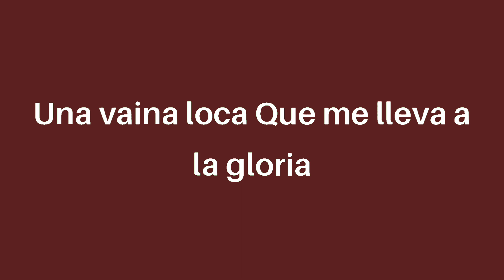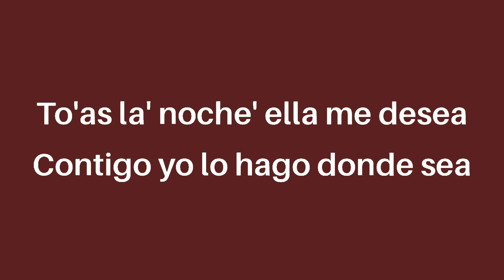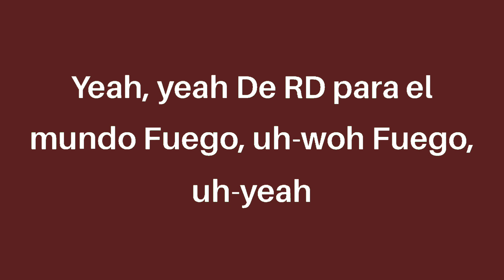Fuego - Una vaina loca (letra/Lyrics)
Fuego, uoh, uoh
El potro
Remix

Si tú eres soltera
Y estás solita pa' mí
Vamo' a darnos candela
Pega'ito ahí, ahí

Pega'ito ahí, ahí

Ella luce sensual
Con sus curvas me tiene mal
Se le ve tan rico el labial
¿Será que la invito a bailar?
Pa' arriesgarme por detrás y darle boom boom

Tiene un cuerpo brutal
Me saca el instinto animal
Es como una sirena en el mar
En la arena la voy a acostar
Y bajo la Luna llena le hago boom boom

Que me lleva a la gloria
Nunca he sentido nada como esto en mi vida

Cuando yo siento eso es una vaina ratata

Nena, qué buena tú estás con tu boom boom, boom boom
Que voy a darte por tu boom boom, boom boom
Cuando te choco mami, tun tun, tun tun
Si lo hacemos en mi carro hace brum brum, brum brum

Ando con el tanque full
Ella quiere que baje pa'l sur
Y grita wuh, wuh, wuh con actitud
Shorty voy a darte luz

Una vaina loca es lo que siento yo
Cuando ella me toca, me late el corazón

Una vaina loca (tú me tiene' loco mami)
Loba (tú sabe')
Nadie como ella en mi vida (mambo vacano)
Me descontrola (soy yo)
Estamos a solas (F.U.E.G.O, fuego)
Es una vaina ra ta ta (now ladies)

El Potro Alvarez
Fuego
Se juntaron los duros de la República y Venezuela

Pegaito ahí, ahí

Pegaito ahí ahí

Yeh, yeh
Mackediches Records in the house
De R.D. para el mundo
Tú sabe'
Fuego
Lo volvimos a hacer
Fuego, yeh
Mackediches All Star
Bien vacano de Quisqueya
Fuego
Este es Fuego
Hey, yo', un Fuego Remix
La música del futuro
De la República Dominicana a Venezuela, pa'l mundo
Ando con El Potro
El Potro Alvarez
Estrella de barrio, yeh
Estrella de bario, yeh
Yeh, yo'
Fuego
Fuego, yeh